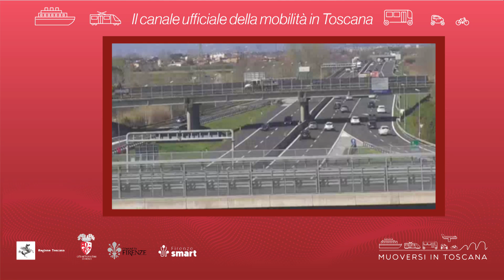Muoversi in Toscana - Edizione delle 19 del 22 giugno 2024